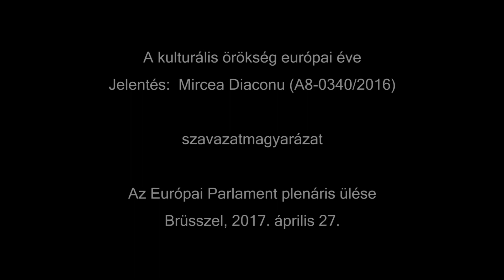Magyarország elszántan védi az európai kultúrát! Morvai az európai kulturális örökség évéről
Az Európai Unió 2018-at az európai kulturális örökség védelme évének nyilvánította. Tragikomikus döntés ez abban az időszakban, amikor ugyanez az Európai Unió elszántan végzi a „bevándoroltatást”, és teszi ki folyamatos veszélynek Európát, az európai lakosságot, az európai hagyományokat és kultúrát. Az európai kulturális hagyomány évéről szóló jelentés egyetlen szót sem említ a bevándoroltatási folyamatról. Morvai Krisztina rámutatott: Magyarország örömmel veszi ki részét a 2018-ra meghirdetett európai kulturális hagyomány éve sikeréből - továbbra is védeni fogjuk Európa határait és ezzel az európai hagyományokat és kultúrát.